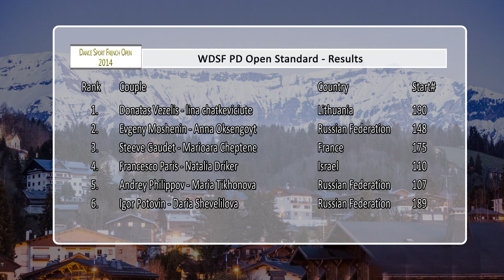DSFO Megeve 2014 | PD STD | Semi-Final Viennese Waltz | Steeve Gaudet & Marioara Cheptene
Semi-Final of the WDSF PD Open Standard at the Dance Sport French Open 2014 in Megeve/France, from 11th to 13th of April.